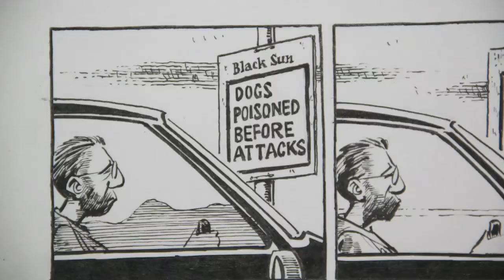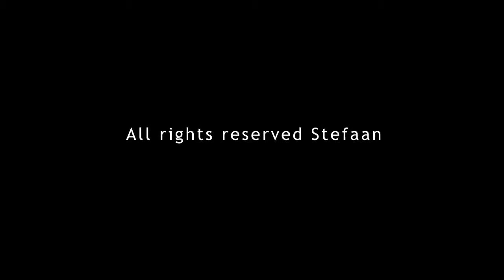"Cartoonist on Gautrain", 1 year after FIFA World Cup